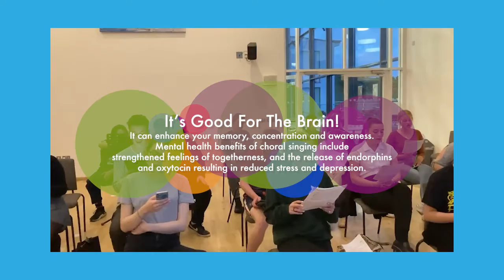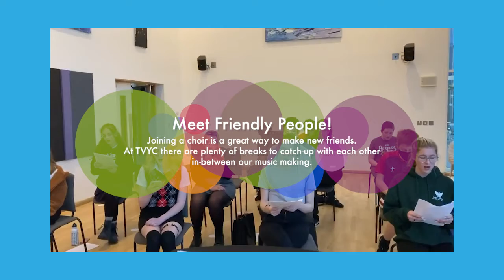Tees Valley Youth Choir - First Rehearsal Back After Covid